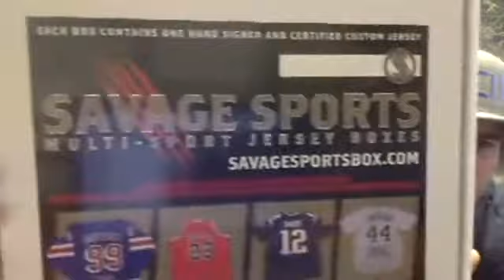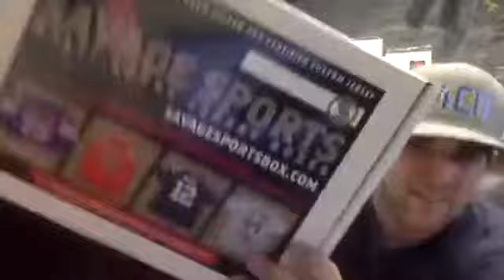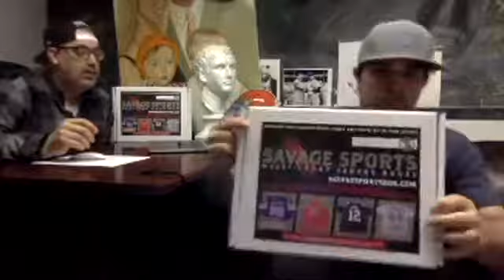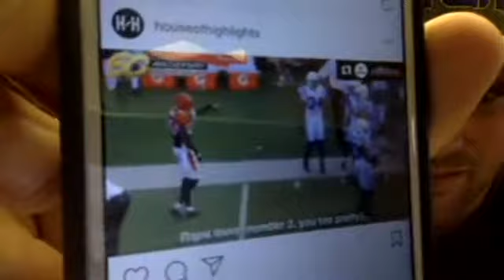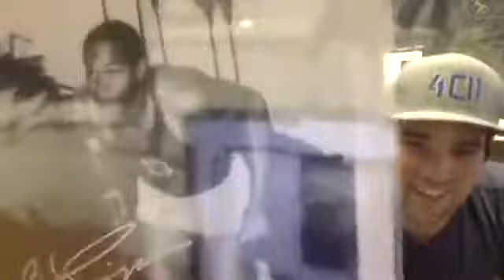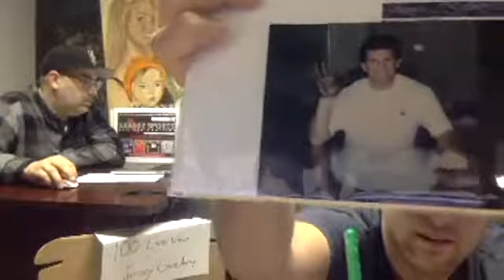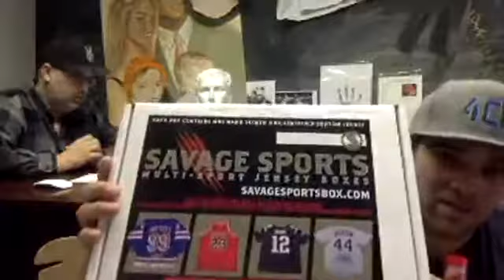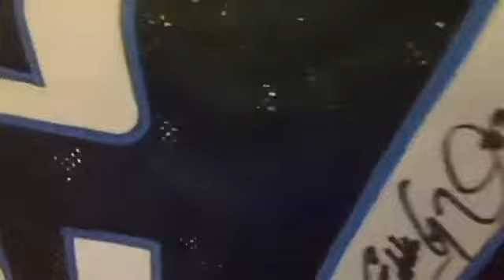savagesportsbox32518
1st Live savage sports box break